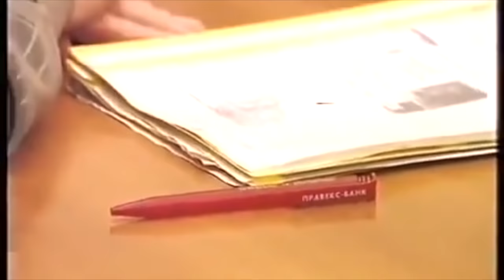როგორ გამოიმუშაოთ პირველი მილიონი💸💵💰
🧠გამოიწერეთ ლეონიდ ჩერნოვეცკის ოფიციალური არხი, რათა არ გამოტოვოთ ახალი გამოშვებები!

თუ ვიდეოს ნახვის შემდეგ მოისურვებთ, მეტი შეიტყოთ, გირჩევთ, ჩემი წიგნი შეიძინოთ. წიგნის შეძენა